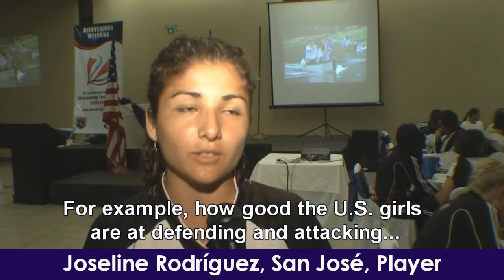ODP Girls 95 Soccer in Costa Rica-- Closing Ceremony 2010